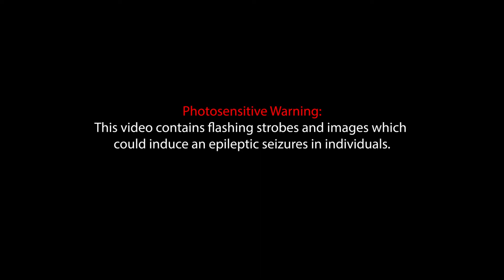Return 2 Form (Official Music Video)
‘Return 2 Form’ off of our upcoming album /‘kriseles/ releasing on March 25th, 2022 on all streaming services.

Directed by: Syro Valley

Oli - Vocals
Lez - Guitars
Dave- Bass
Chi - Drums

Born to lose,
Full on booze,
You don’t even fucking know me
Get the fuck off that stupid high horse,

Making me apprehensive about our friendship,
Can’t even manage your planned hate
But I won’t take the bait
You’re lost in your dire straits.
Yeah!

Relishing in the thought,
Your head face full of selfish rot,
I can’t believe the shit I’m hearing,
Leaving it all up to your own stupid fucking,
Judgement.

As you lie awake!
I remain at play!

Jumping to conclusions
You’re about to lose me, pussy fucking coward,
Say it to my face

Born to lose,
Full on booze,
You’re about to get screwed,
Yeah!

Return to form,
We’re all forlorn,
Return to form,

You got one shot.
Take it or leave me.

If there’s one thing I can’t stand it some,
Pussy ass talk behind your bitch ass looking,
Smell like bitch in here looking ass motherfuckers!

Return to form.